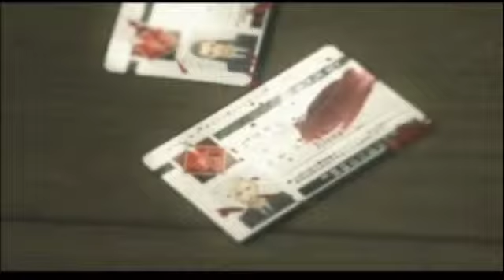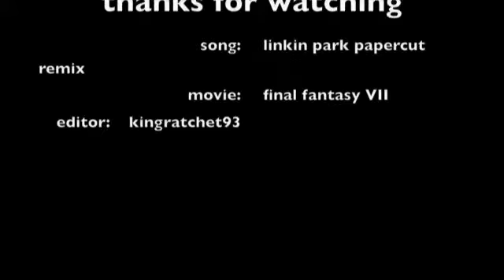final fantasy VII advent children- linkin park- papercut remix (Remake)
a final fantasy 7 music video